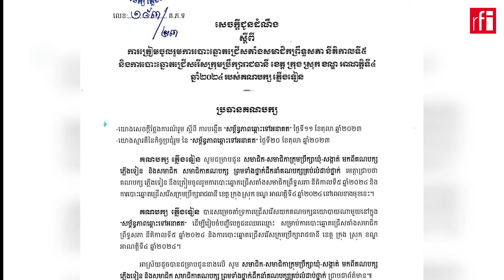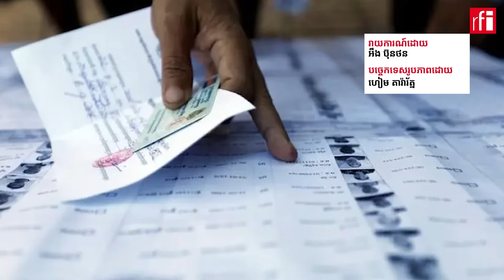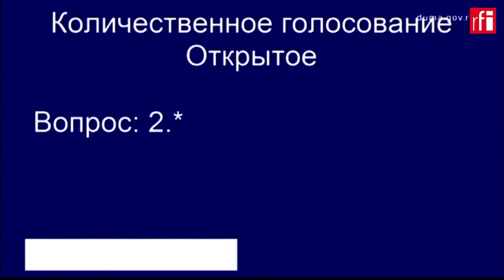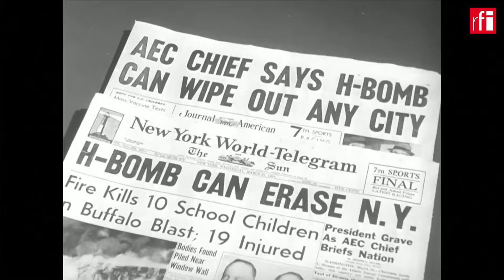សរុបព័ត៌មានប្រចាំថ្ងៃសៅរ៍ទី21 ខែតុលា ឆ្នាំ2023